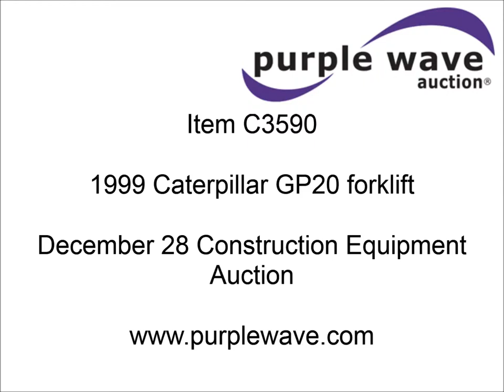1999 Caterpillar GP20 forklift for sale | sold at auction December 28, 2012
1999 Caterpillar GP20 forklift
5,341 hours on meter
Mitsubishi 4G63 engine
2 ton nominal load
3.73 ton net weight
Pneumatic tires
Serial 5AM08928

It was located in Amarillo, TX, and we sold it to the highest bidder for $7,260.